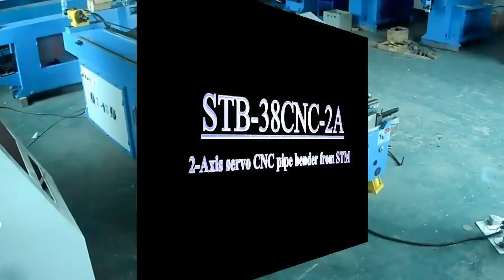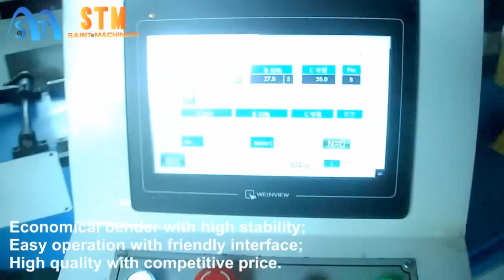Saint Machinery steel wire rod, pipe and tube bending machine CNC bender for seat frame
STM Saint Machinery, great pipe processing equipments from China (tube bending, end forming and cutting machines), with decent quality and suitable price. .

Using industrial touch screen, with the simple operation interface in English; high precision, high degree of automation and multifunctional; each action of machine is controlled by PLC programme control system or the IPC (Industrial Personal Computer).
1. Fully automatic and CNC pipe bending machine
2. Equipped with 2 servomotor programmable axis, 3 axis, 4 axis or 5 axis.
3. Feeding: servomotor drive; Rotation: servomotor drive
4. Bending: hydraulic and encoder control; Servomotor with reducer.
5. Imported hydraulic system and PLC unit or IPC.
6. Automatic lubrication system for moving areas
7. Self-diagnostic system, detecting the error immediately
8. Multiple groups pipe-bending information storage
9. Electric cabinet cooling fan and the hydraulic cooling system ensure the equipment long-time work stably under the high temperature
10. Touch screen and human/machine interface control provide user friendly operations.